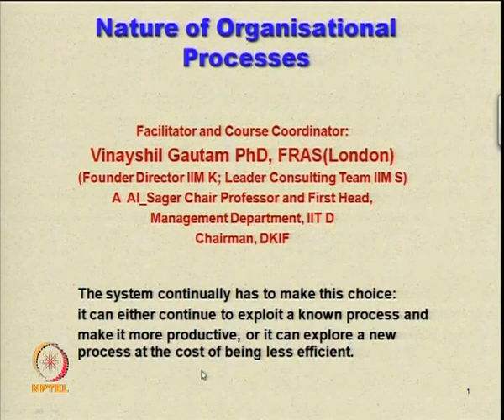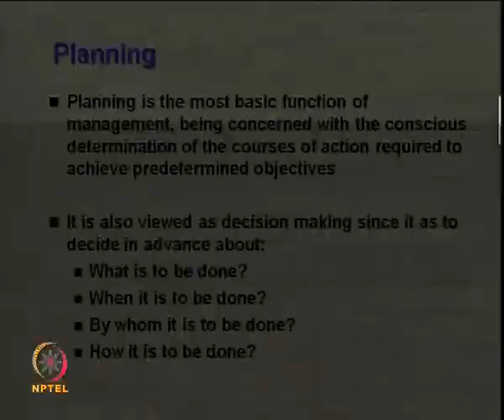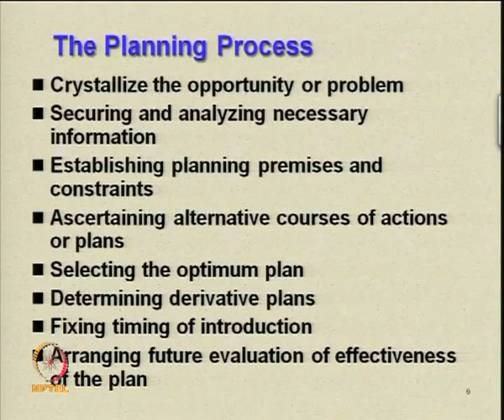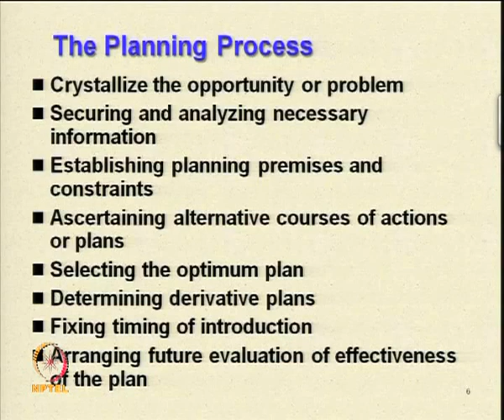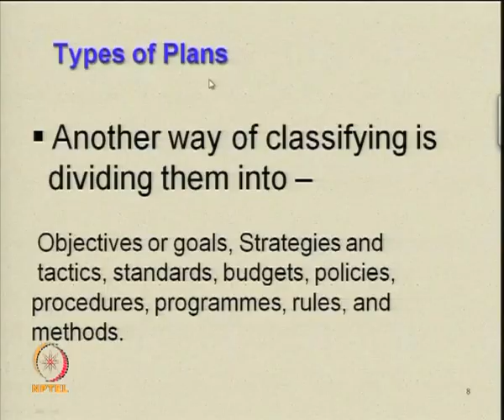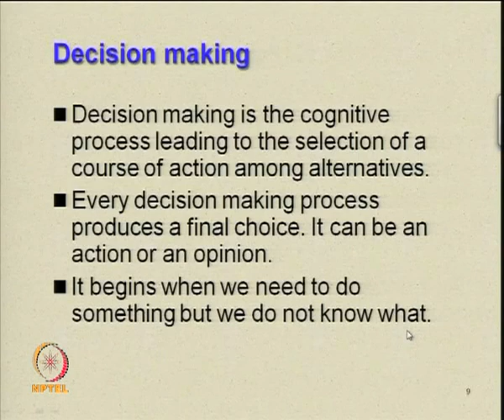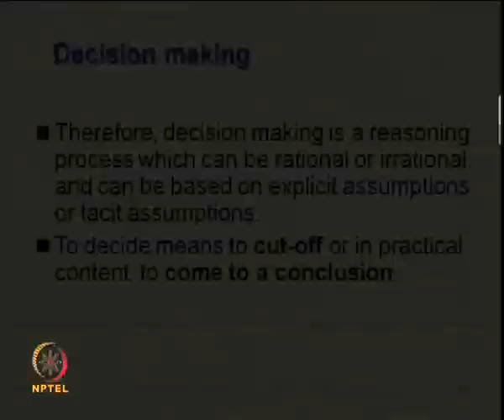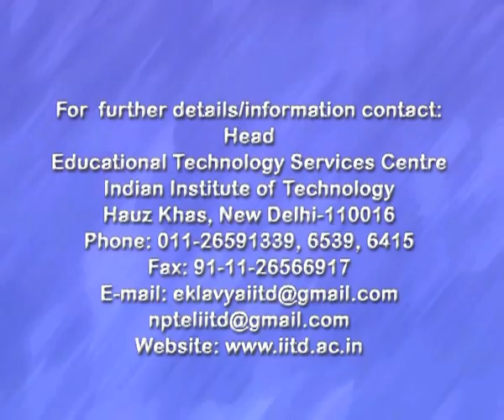Mod-03 Lec-27 Nature of Organisational Processes